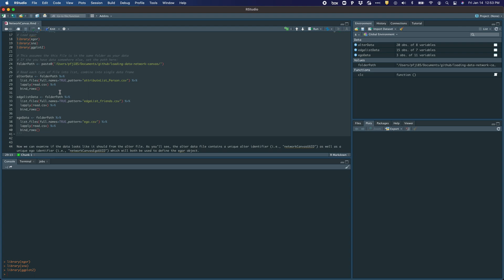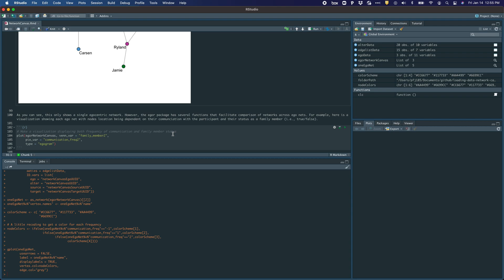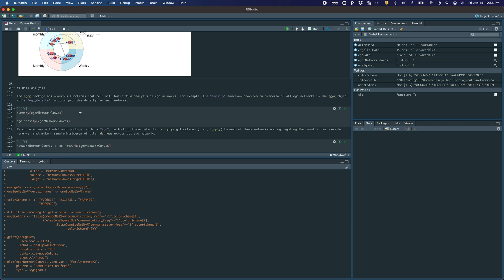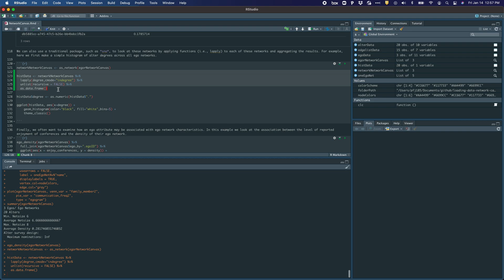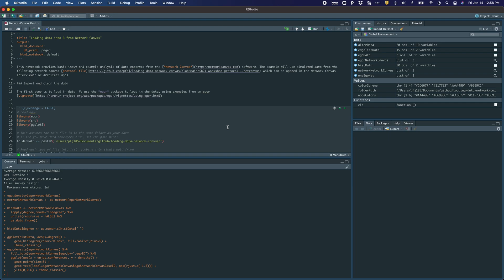Using Network Canvas Data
This video tutorial discusses how to import Network Canvas data into R and provides several brief examples of visualization and analysis.

This tutorial was given as part the Conducting Personal Networks Research with Network Canvas Workshop at the Networks 2021 conference.

0:00 Introduction to R Notebook
0:28 Importing Network Canvas data into R
1:47 Simple data recoding for analysis
2:14 Combining data types into ego R object
2:27 Basic visualizations of the data
4:29 Functions for data analysis
6:37 Summary